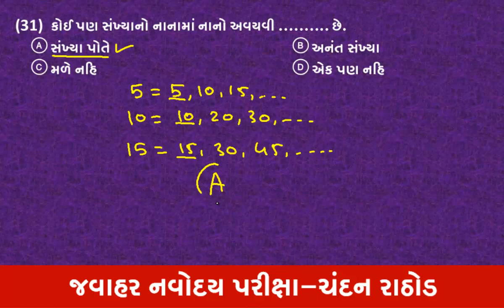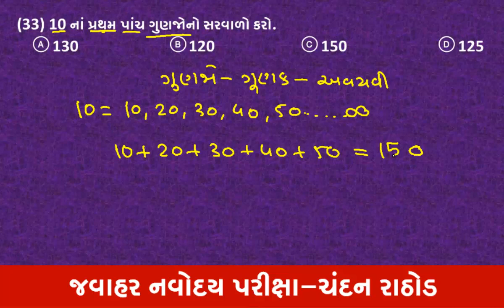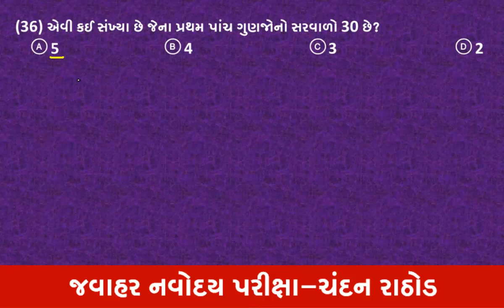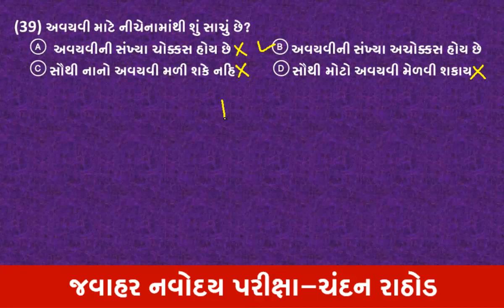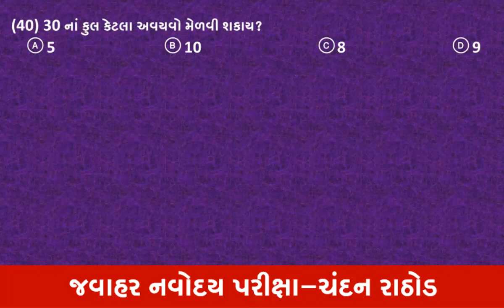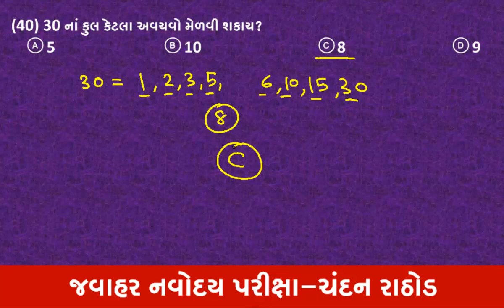NAVODAY || અવયવ-અવયવી દાખલા 31-40